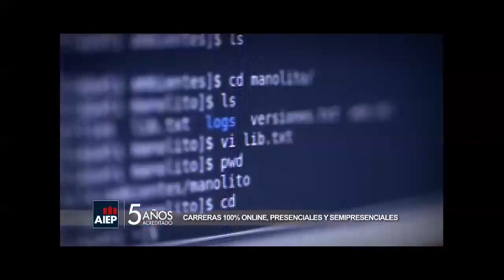AIEP VIERNES 31 14 20 PM